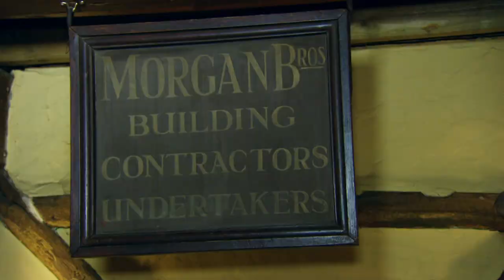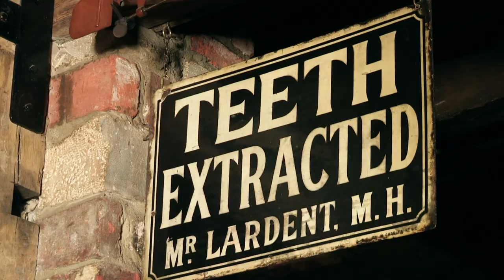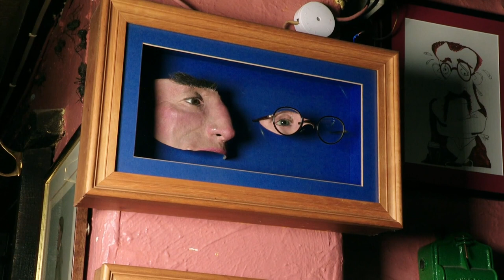Drew Finds A Series Of Very Realistic Prosthetic Masks | Salvage Hunters: Best Buys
Drew really wants to buy a series of prosthetic masks he finds on the wall of his “new favourite pub”.